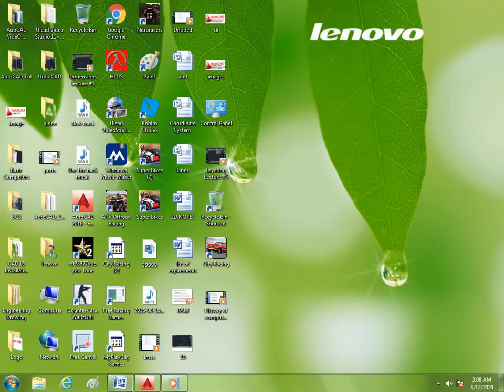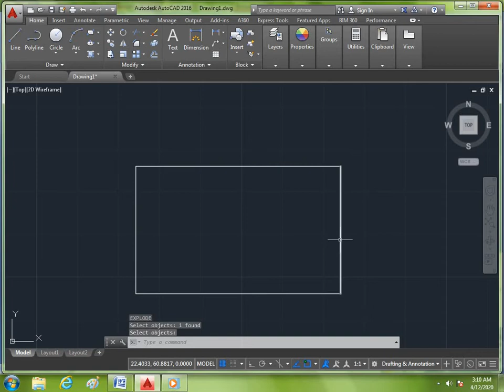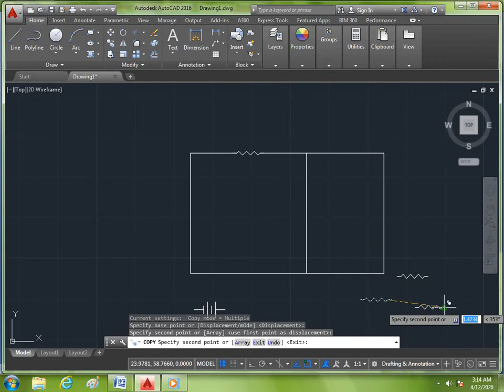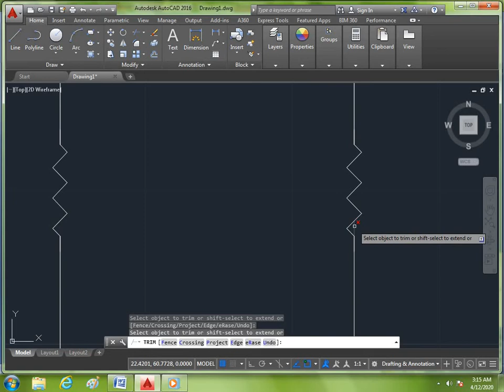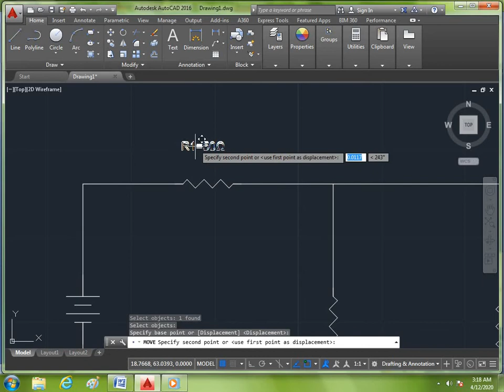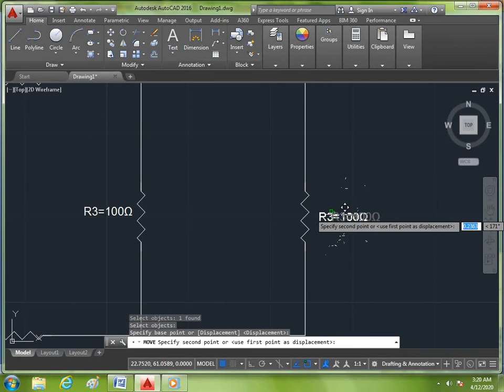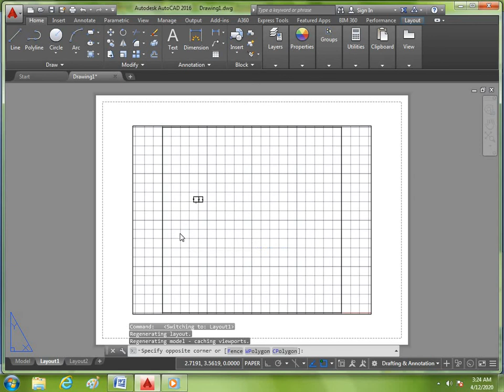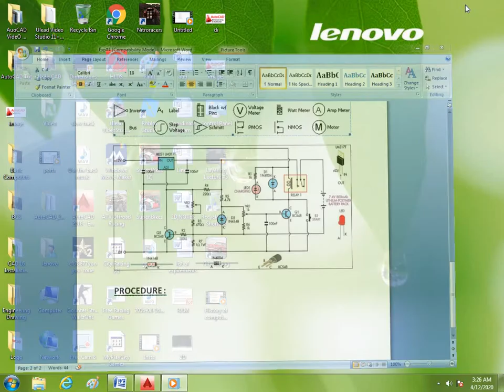04- AutoCAD Tutorials in Urdu/Hindi: Electrical Schematics and Symbols Creation